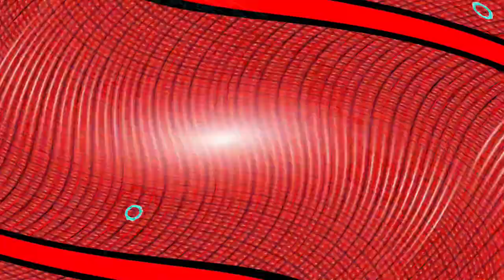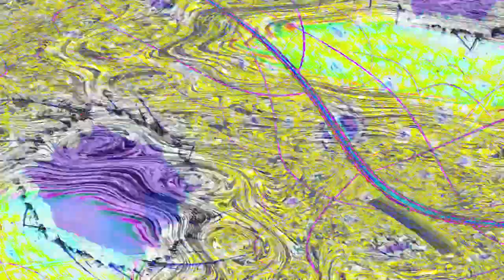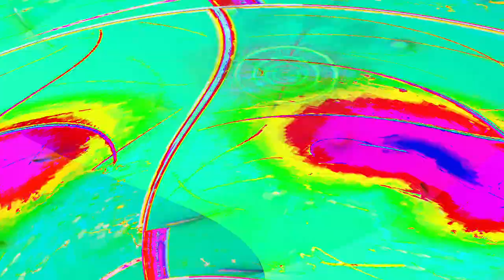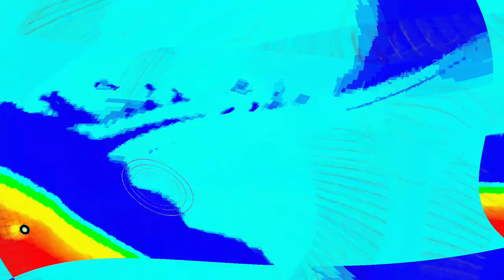[EPILEPSY WARNING] Movie 24 04 28 14h41m46s